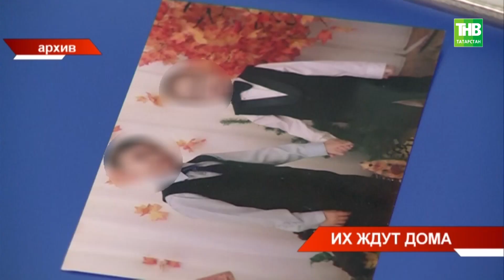Более 4000 жителей РТ ежегодно обращаются в полицию о пропаже человека. Почти 1/4 исчезнувших - дети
→ Сегодня международный день пропавших детей. Каждый год в Татарстане более четырёх тысяч жителей обращаются в полицию с просьбой найти человека. Почти четверть исчезнувших - дети. Сейчас в нашей республике 18 несовершеннолетних считаются пропавшими без вести. Есть даже случаи, когда ищут с 90-х годов. По 14ти фактам возбуждены уголовные дела. То есть каждый из них мог стать жертвой преступления. Об этом сегодня журналистам рассказали представители правоохранительных органов. Куда уходят дети? пыталась найти ответ Алия Хайрутдинова.

Координаты:
☎ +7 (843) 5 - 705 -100